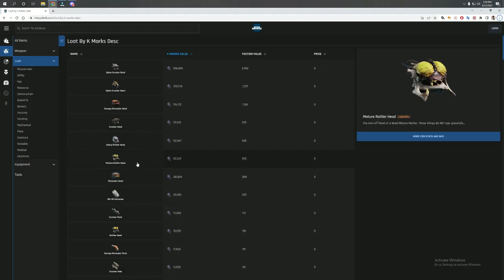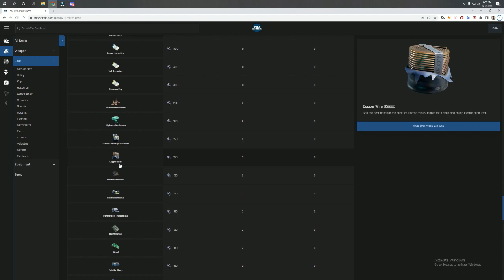Easy ways to come back from 0.00 K-marks guide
Step 1 - Get enough K-marks for a backpack, pistol, 1-2 stacks of ammo and 5 med sticks. (Total cost: 2270 Kmarks) Or just a backpack and meds (1050 Kmarks)
Having difficulties? Toxic glands are lightweight and sell for 900. Otherwise mine something and just let a mob get you to start over. RInse repeat

Step 2 - Try to complete your missions as they pay well.

Run towards your extract and vacuum any loot you see. Then quickly get out. You can do this until you can buy a pdw kit. (3990K marks)

Step 3 - Bring a PDW, Tactical armor, 2 stacks of ammo, 5 medsticks, and a medkit (3990 K marks)

Option#1  Head to the jungle, collect crystals, loot crashed ship and jungle camp if you can. Then head out and you should be good again.

Option#2 Bring a data drive and upgrade it until you are comfortable and leave. Legendary is worth 10,252 Kmarks, rare is 6,075 Kmarks, rare is 2,531 Kmarks, and uncommon is 1,013. Really solid K-marks and easy to do. Just beware of other people as it is quite loud.

Option#3 Farm and vacuum everything towards extract to make quick runs. This is best if you have a bad drop. They won't be worth a lot but they are relatively safe, and quick. So you can do multiple runs.

Leave a comment what I should do next!

00:00 Intro/the strat
01:26 Gearing up
02:17 Your first run
11:50 Second run/Puzzle
17:29 Quick Jungle run
19:56 Summary